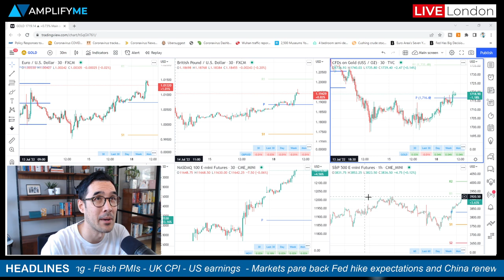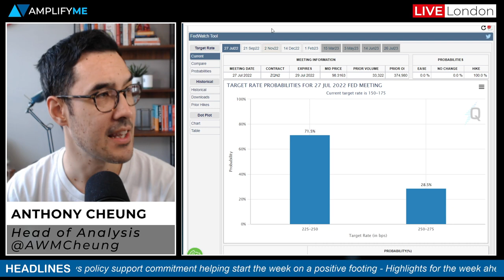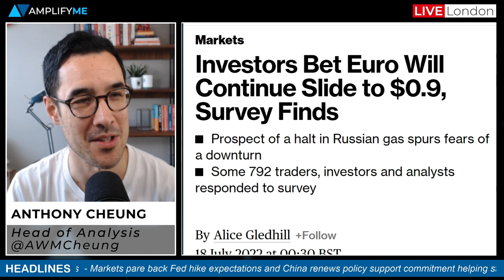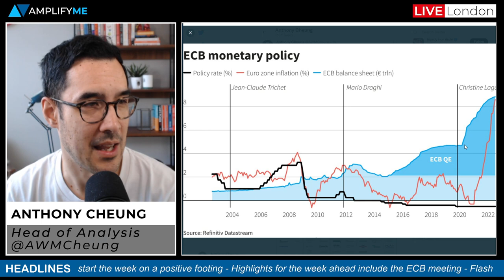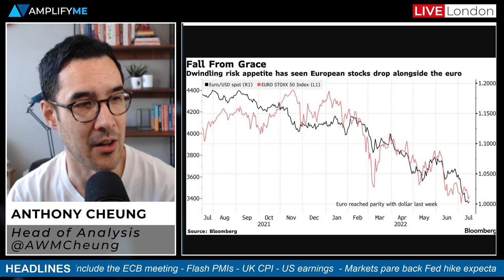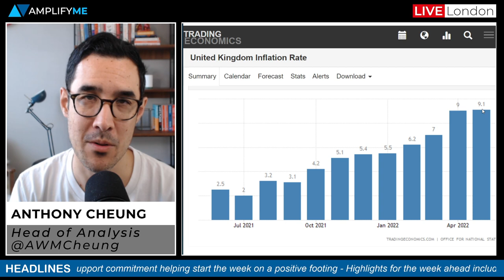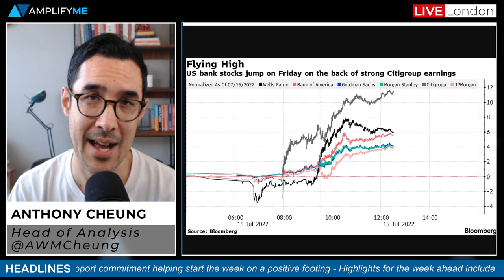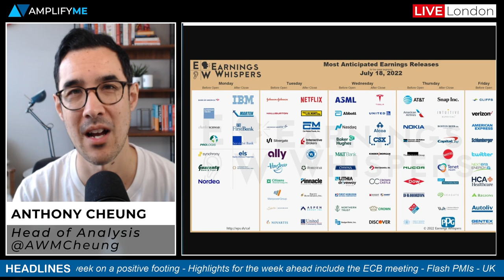This Week In Markets: 18th - 22nd July 2022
Head of Market Analysis Anthony Cheung runs through everything you need to know for the week ahead in markets.

- Main headlines in play this week (00:00)
- Fed hawks saw they want a 75bps rate hike in July (1:38)
- China pledges stronger support to the economy (2:33)
- Analysts expect the EUR to slide to $0.9 (3:29)
- ECB meeting preview (4:47)
- Eurozone flash PMI's and Draghi resignation (6:48)
- UK CPI, Retail Sales, and Jobs data are all due this week (7:57)
- US earnings to watch out for this week (9:10)